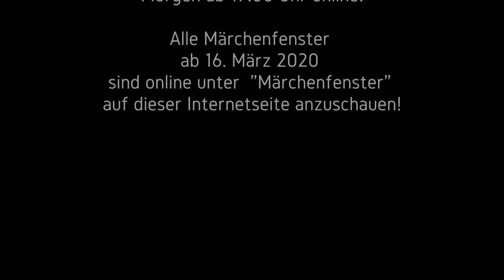Märchenfenster, 22. Dezember 2020: Ein Stück Seife für den Weihnachtsmann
Winterzauberglanz
Zwischen dem 1. Adventssonntag bis zum Fest der Drei Heilige Könige möchten wir Erzählerinnen und Erzähler euch Märchen voller Winterzauber, Sternenglanz und Engelsflügel für kleine und große Ohren erzählen.

Nur noch zwei Tage, dann ist endlich Heilig Abend. Heute wird es schon ganz viel Vorfreude auf diesen Tag im Märchenfenster geben, denn heute kommt in der Tat der Weihnachtsmann ins Märchenfenster:

Ein Stück Seife für den Weihnachtsmann

Ja, nicht nur in Corona-Zeiten ist das Händewaschen wichtig, auch wenn der Weihnachtsmann durch die Gegend fährt, Geschenke verteilt, Weihnachtsbäume aufstellt und in manchen Gegenden sogar durch die Kamin in die Wohnstube rutscht. Da werden doch auch dem Weihnachtsmann die Hände dreckig. Doch wo wäscht der Weihnachtmann dann die Hände?

Märchenfenster auf für eine Stück Seife, ein Kind mit tausend Fragen und ein ordentliche Portion Weihnachten.

Sterntalergold

Das Märchenfenster